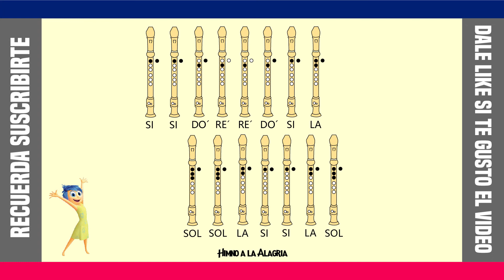🎯 Como Tocar EL HIMNO A LA ALEGRIA en Flauta Dulce - TUTORIAL FACIL EXPLICADO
Hola Chicos, en este vídeo verán como tocar la música El himno a la alegría en flauta dulce, tanto en tipo barroca como alemana.Y lo mas importante  con las notas explicadas de manera fácil y sencilla

También recuerda seguirnos en nuestro Facebook, para estar al tanto de las Nuevas Novedades que se vienen: